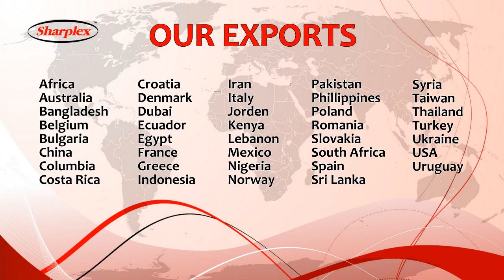Tubular Centrifuge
Sharplex was incorporated in February 1993 with a determination to make a mark in process filtration equipment, that are efficient and economical, catering to food, pharma, chemical, edible oil, fertilizer, petroleum, mining industries. We offer you the widest and most advanced range of process filtration equipment.